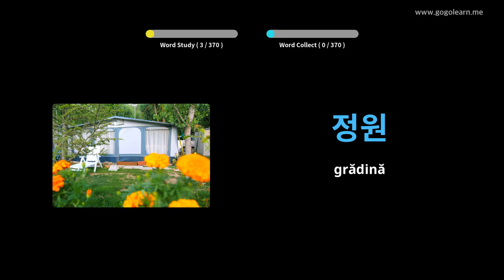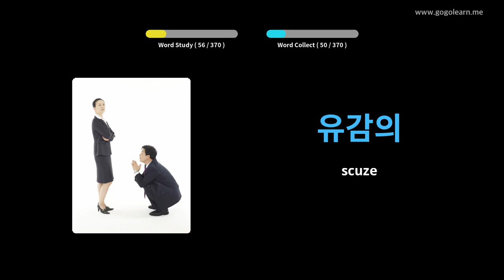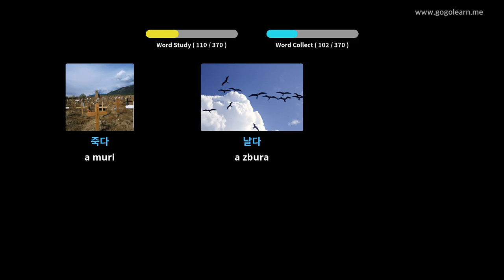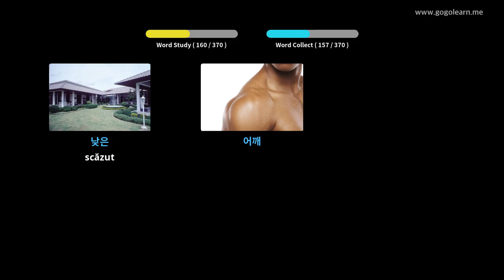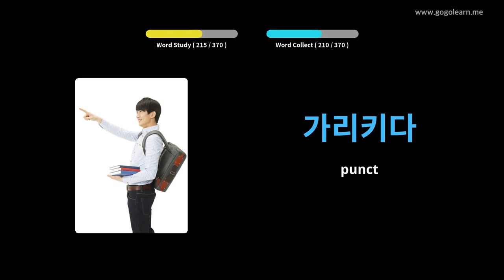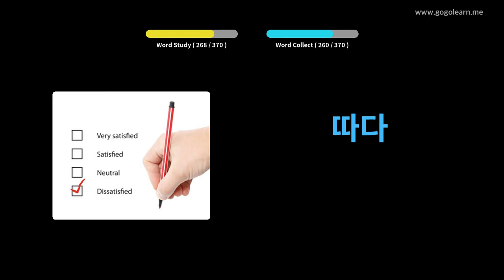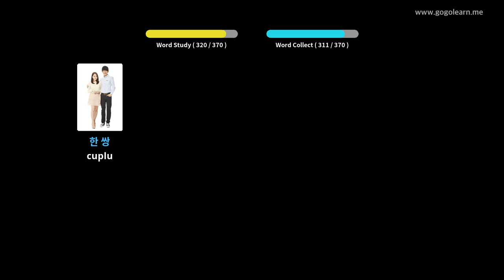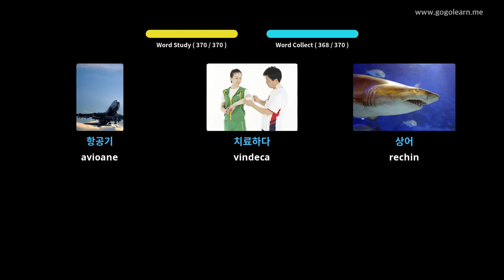Aflați Coreeană Prin Imagini |Vocabularul Coreeană Copii De Bază | Golearn